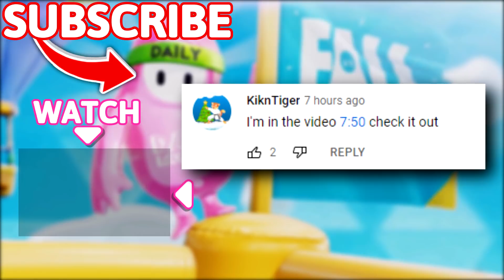NIGHTMARE BEFORE CHRISTMAS COLLAB TRAILER!! 😎😎 - Fall Guys WTF Moments #12 (Season 6)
Timestamps:
(00:00) - Intro
(00:18) - Moments
(09:54) - Outro